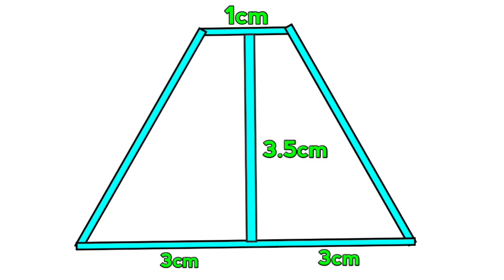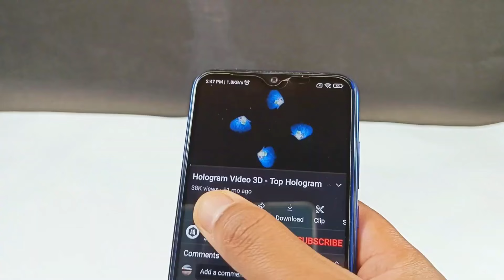Brilliant Ideas From Plastic Cans! Don't Throw Away Empty Cans!!!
Don't underestimate the power of creativity! In this video, we explore ingenious and practical ways to transform ordinary plastic cans into extraordinary creations. Say goodbye to tossing away empty cans and hello to a world of DIY possibilities! 🌈✨

🛠️ Discover unique DIY projects that turn discarded plastic cans into functional and decorative items. From home organization hacks to eye-catching decor pieces, we've got you covered with these innovative ideas that breathe new life into your everyday items.

🌍 Join us in our mission to reduce waste and repurpose materials with these easy-to-follow tutorials. Whether you're a seasoned crafter or a DIY enthusiast, there's something here for everyone. Let's make a positive impact on the environment while unleashing our inner creativity!

Together, we can turn the ordinary into the extraordinary and make a difference in our world! ♻️💡

👍 If you enjoyed this video, don't forget to give it a thumbs up, subscribe for more creative content, and hit the notification bell so you never miss an exciting DIY project. Let's turn trash into treasure and make the world a more beautiful place, one plastic can at a time! 🌎✨

¡Ideas Brillantes con Latas de Plástico! ¡No Deseches las Latas Vacías!

¡No subestimes el poder de la creatividad! En este video, exploramos formas ingeniosas y prácticas de transformar latas de plástico ordinarias en creaciones extraordinarias. ¡Di adiós a desechar las latas vacías y hola a un mundo de posibilidades DIY! 🌈✨

🛠️ Descubre proyectos de bricolaje únicos que convierten latas de plástico descartadas en artículos funcionales y decorativos. Desde trucos de organización para el hogar hasta piezas decorativas llamativas, te presentamos estas ideas innovadoras que dan nueva vida a tus objetos cotidianos.

🌍 Únete a nosotros en nuestra misión de reducir los desechos y reutilizar materiales con estos tutoriales fáciles de seguir. Ya seas un hábil artesano o un entusiasta del bricolaje, aquí hay algo para todos. ¡Hagamos un impacto positivo en el medio ambiente mientras liberamos nuestra creatividad interior!

¡Juntos, podemos convertir lo ordinario en extraordinario y marcar la diferencia en nuestro mundo! ♻️💡

¡Convirtamos la basura en tesoro y hagamos del mundo un lugar más hermoso, una lata de plástico a la vez! 🌎✨